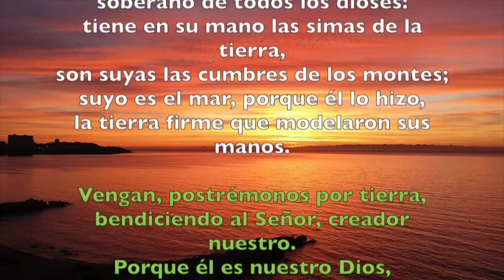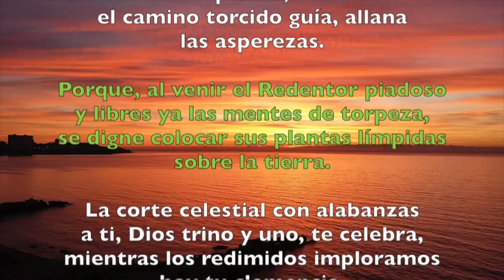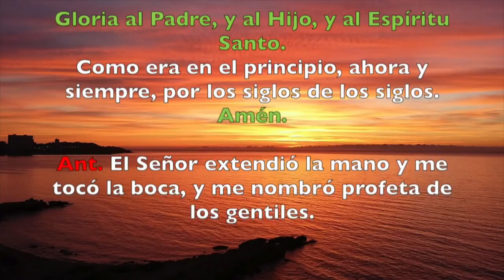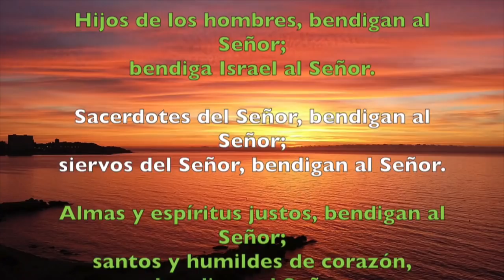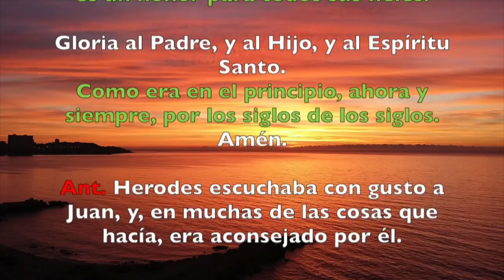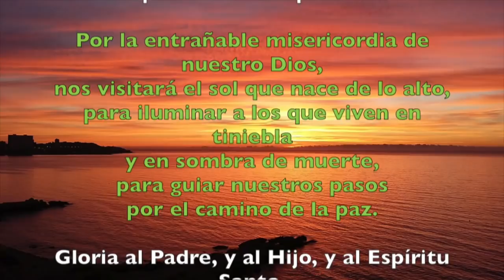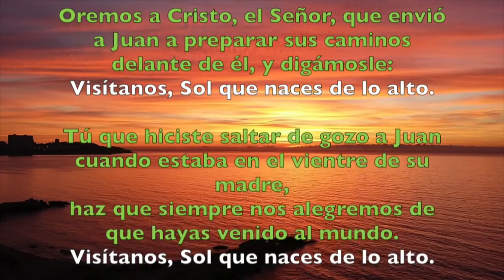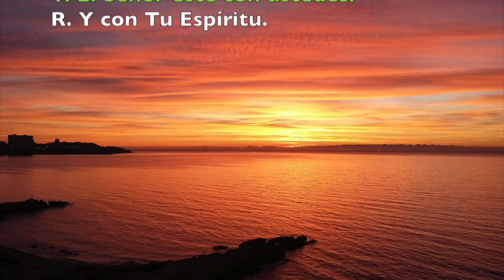Oración de la mañana (Laudes), MIÉRCOLES 29 DE AGOSTO 2018 | Padre Sam